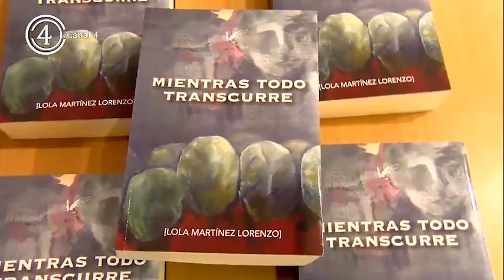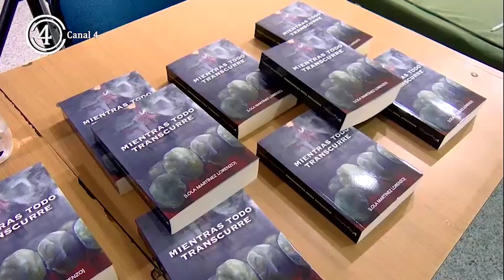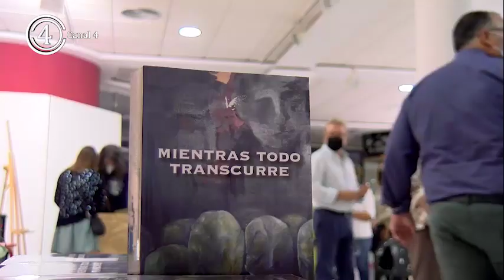Con pintura y lectura da comienzo la programación cultural de octubre